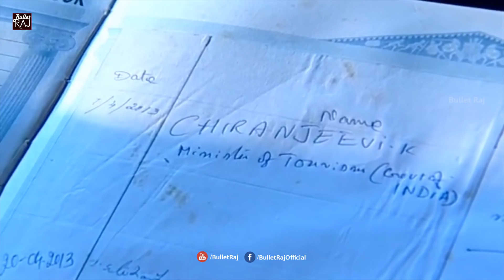Allu Arjun Emotional Speech About Pawan Kalyan Sri Reddy Issue @ Naa Peru Surya Audio || Bullet Raj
Allu Arjun Emotional Speech About Pawan Kalyan Sri Reddy Issue At Naa Peru Surya Naa Illu India Audio Launch | Bullet Raj

Bullet Raj  Is An Official YouTube Channel Which Provides You Latest Breaking News Telugu, Latest Telugu Movies Updates,Latest Telugu Health Tips and Unknown Interesting Facts In Telugu